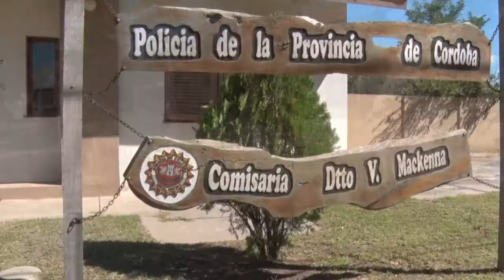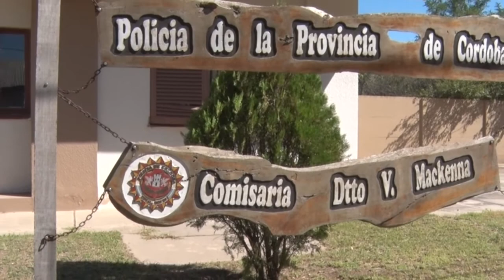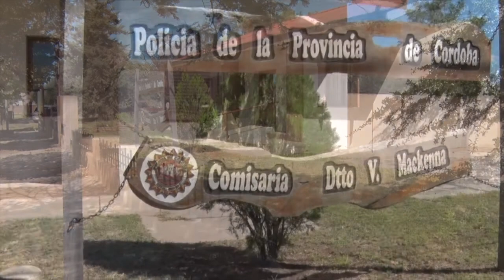Gustavo De Llamea Comisario Insp Nuevo Jefe Zona LA SEGURIDAD ES COMPROMISO DE TODOS